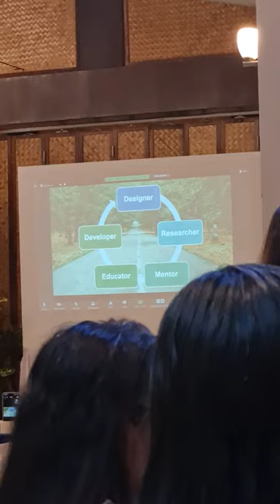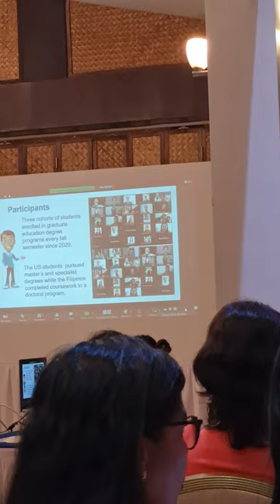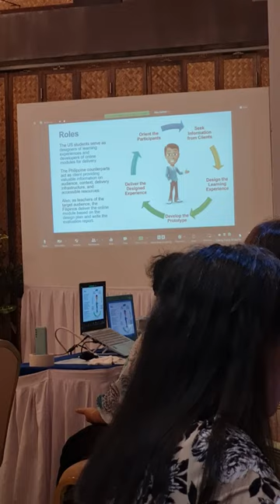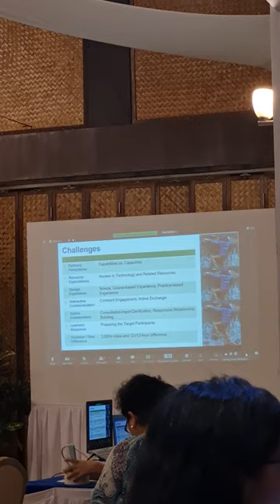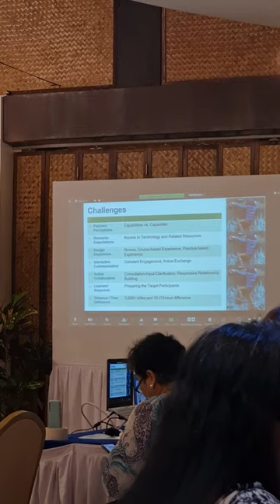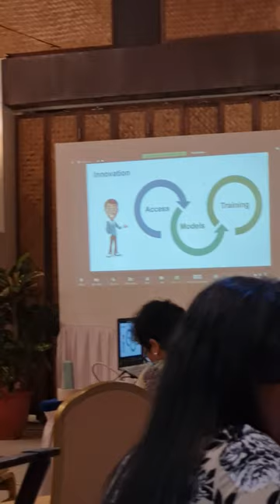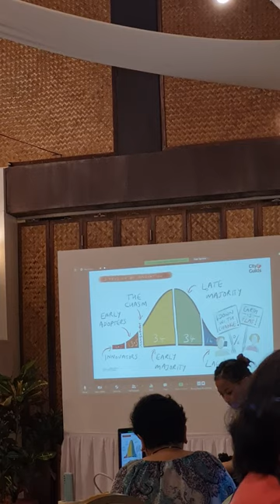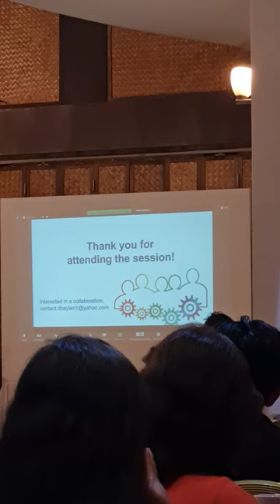Designing Learning Experiences